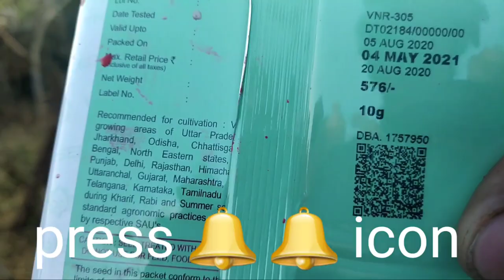VNR 305 F1 hybrid mirch ka gachhi kaise karen.VNR 305 F1 हाइब्रिड मिर्च का gachchi kaise करें।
Hii
Hello
          नमस्कार किसान भाइयों मैं Rampyare Yadav आप सभी को आपके अपने channel OUR Agricultural family में स्वागत है।

यह एक channel नहीं हम सभी किसान भाइयों का परिवार है। इसमें हरएक प्रकार के कृषि से रिलेटेड वीडियो आएगी। deshi farming .